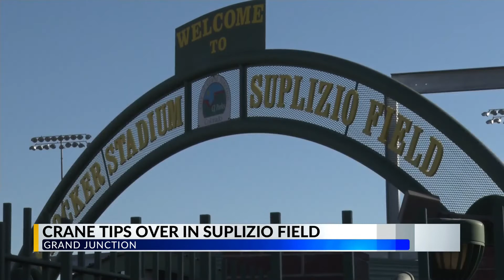Crane tips over in Suplizio Field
A not-so-common rollover happened in Grand Junction
The Grand Junction Police Department received 911 calls about a fallen crane at Suplizio Field.